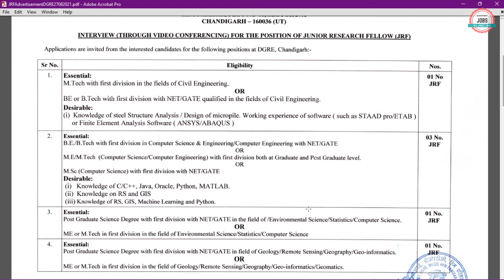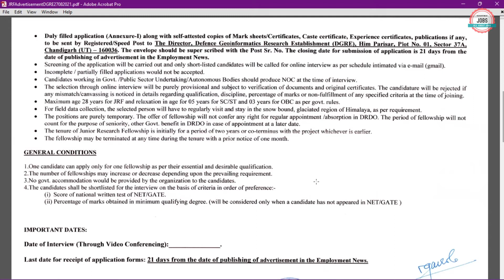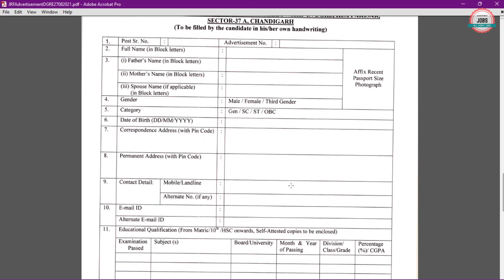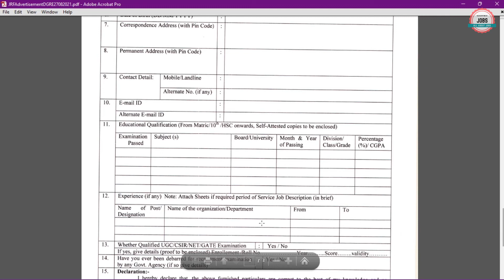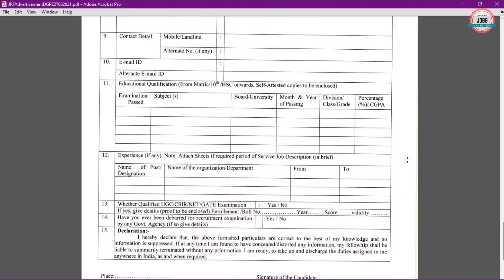DRDO RECRUITMENT 2021 | B.E/B.TECH | M.E/M.TECH | DRDO VACANCY 2021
DRDO invites applications of recruitment for the Post of JRF.